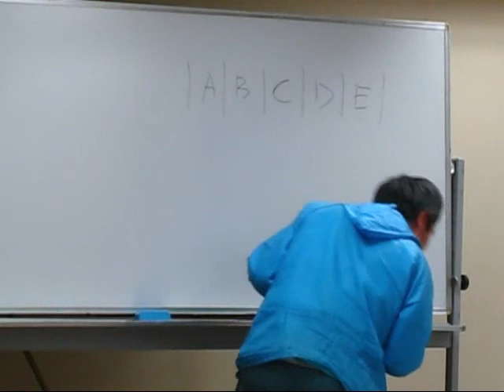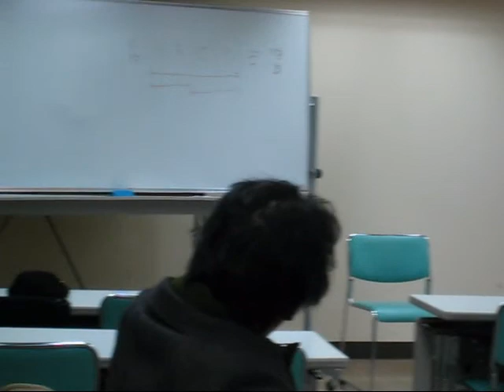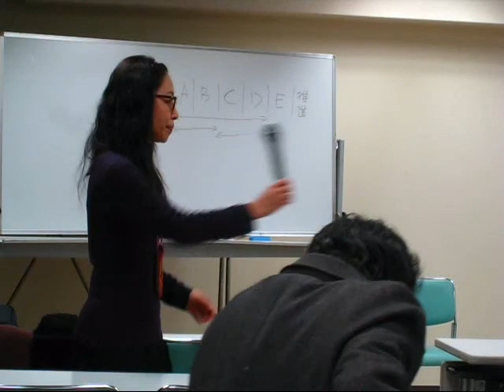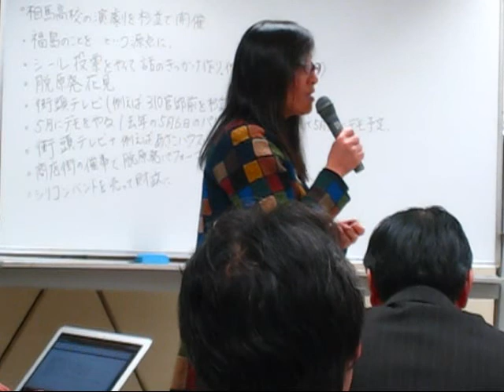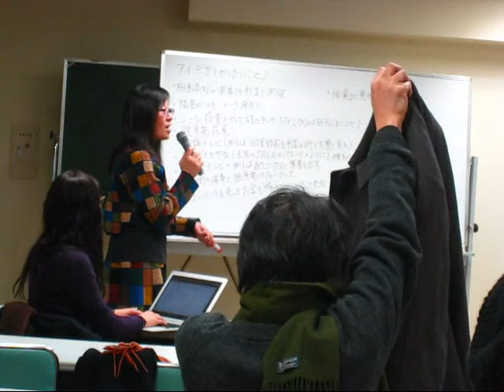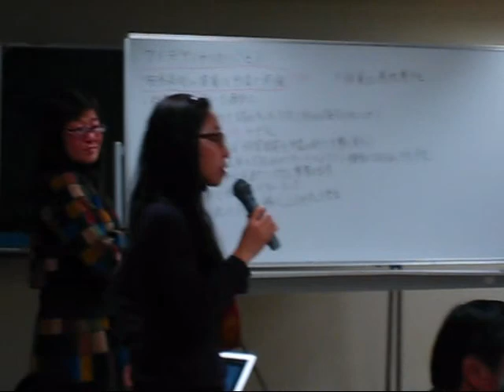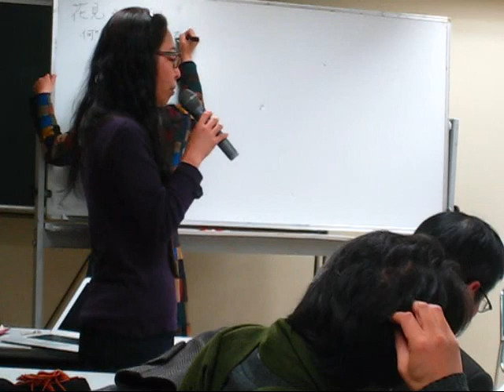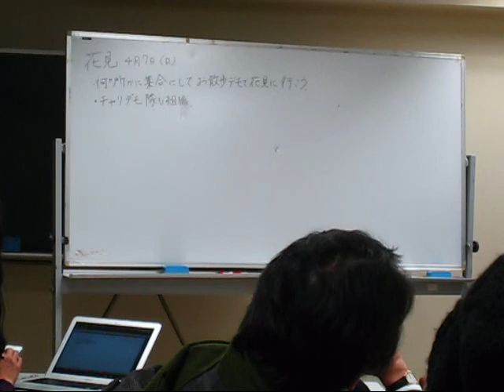2013.2.21 脱原発杉並（副題は自由） 集会 第二十回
「原発をやめるために何かしよう」
と杉並区民を中心とした人々が集まりました。

脱原発杉並　第二十回会議
2013年2月21日　木曜日　18:30~21:00
東京都杉並区阿佐ヶ谷　産業商工会館　1階

マガジン９
「杉並で前代未聞の有象無象デモが発生!　２・１９脱原発杉並デモ!

「19日に杉並で『有象無象』が歩く脱原発デモ」（オルタナ） - Y!ニュース

２.１９脱原発杉並デモの報告会@産業商工会館　前半

２.１９脱原発杉並デモの報告会@産業商工会館　後半

東京新聞が5月18日朝刊一面で「デモ割」を報道